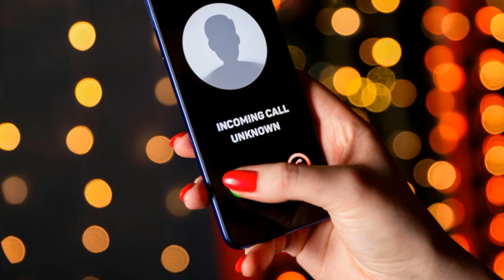Please Avoid this Fraud